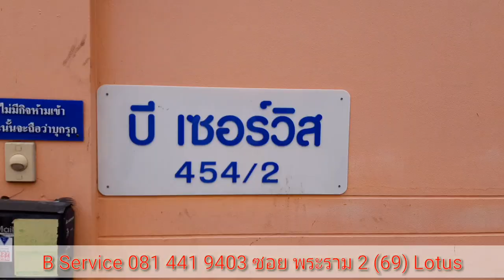B SERVICE ซ่อม Estima Alphard Vellfire รถนำเข้าญี่ปุ่น ซ่อม ดี จบ ไม่ฟันหัว